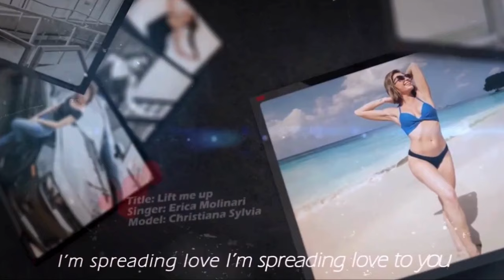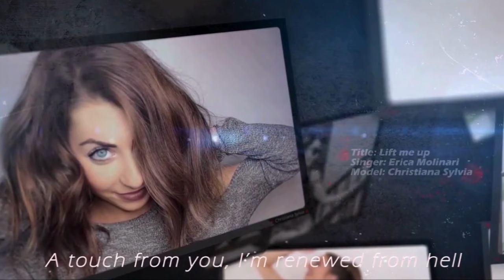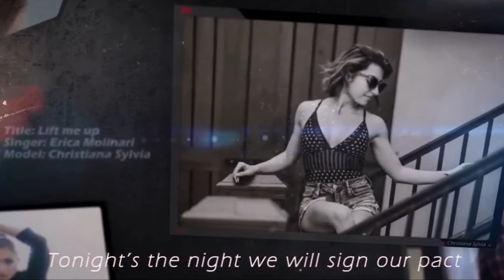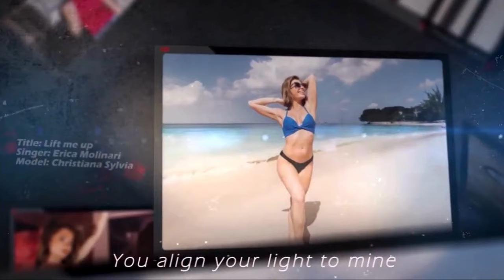Lift Me Up - ft,Alive alaxy - ft.Alive Galaxy - Christiana Sylvia - Fashion Model - cafe music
We provide music for relaxation, work, study and working.